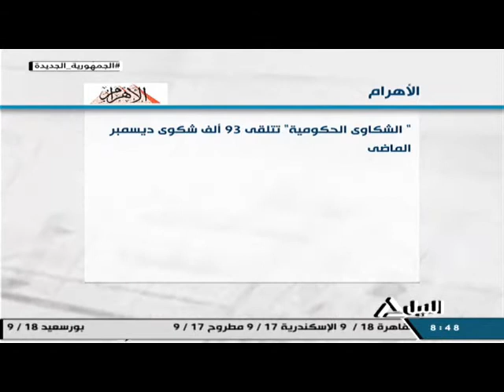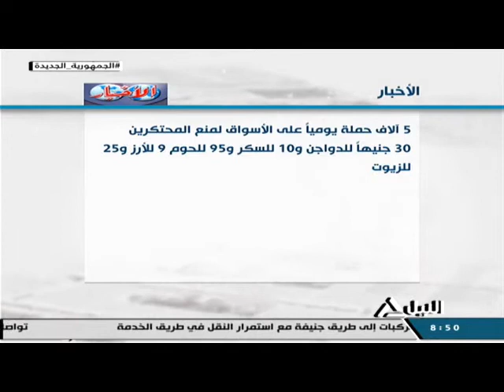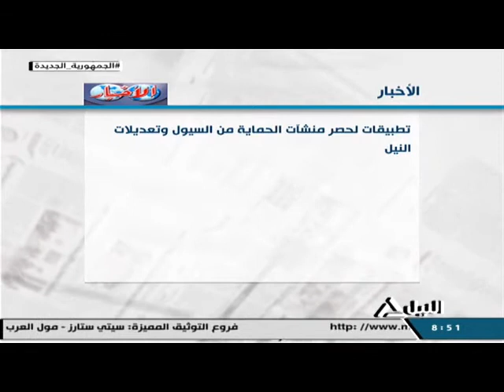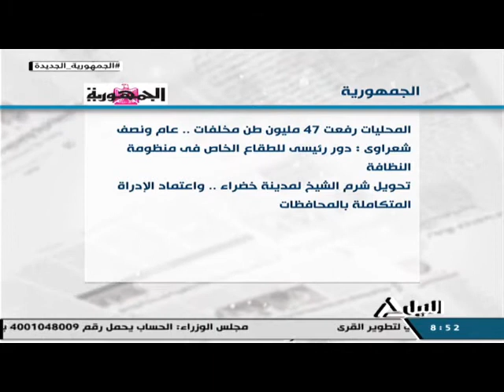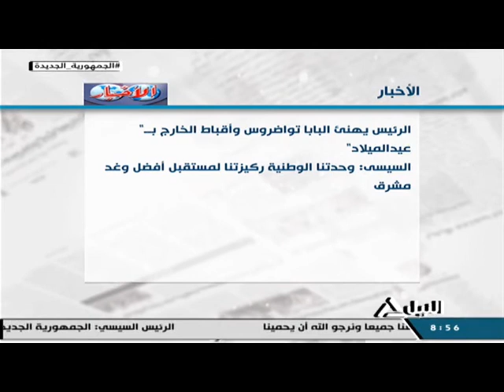هذا الصباح 7-1-2022 - قراءة فى صحافة الجمعة